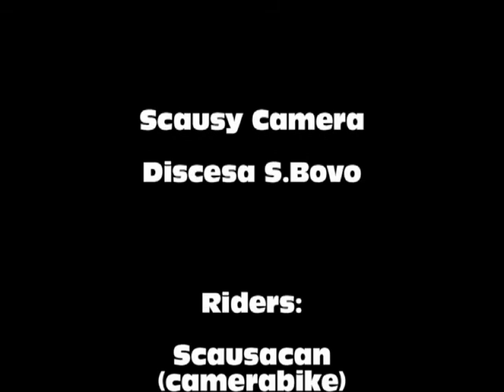Rinobike - discesa di S.Bovo mtb